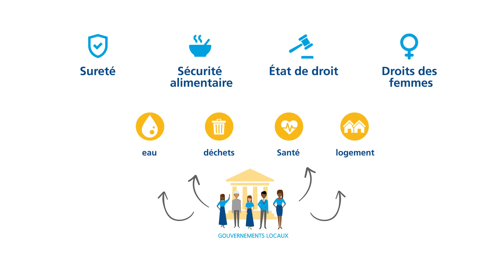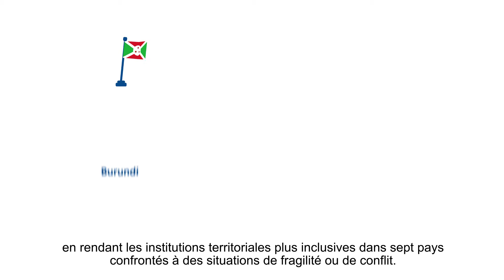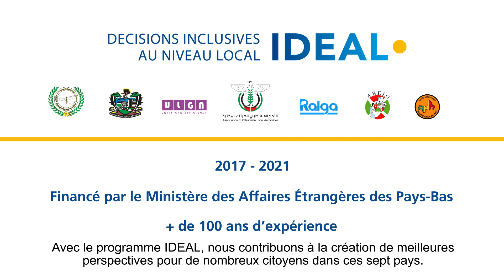VNG International Programme IDEAL (Français)